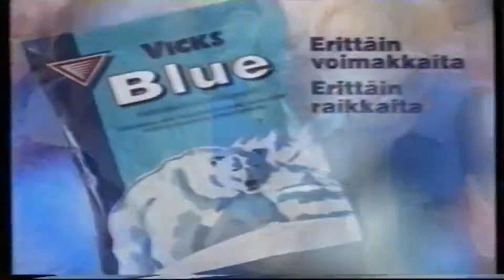MTV3: Mainoksia helmikuulta 1997 #2